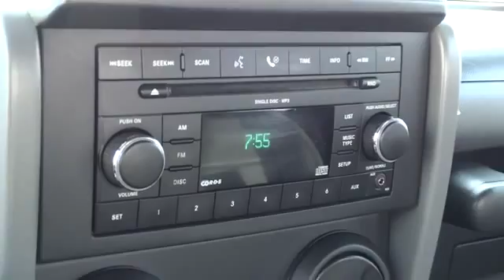2008 Jeep Wrangler Reno, Carson City, Northern Nevada, Sacramento, Roseville 8L528374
2008 Jeep Wrangler  - Stock#: 8L528374 - VIN#: 1J4FA24128L528374

X trim, Jeep Green Metallic with Black (Top) exterior and Dark/Medium Slate Gray interior. Extra Clean, GREAT MILES 66,102! REDUCED FROM $19,933! iPod/MP3 Input, CD Player, 4x4, Non-Smoker vehicle. 5 Star Driver Front Crash Rating. READ MORE!br /br /JEEP WRANGLER: UNMATCHED QUALITYbr /5 Star Driver Front Crash Rating. 5 Star Passenger Front Crash Rating. br /br /NOW IS THE TIME TO OWN THIS WRANGLERbr /Value you deserve. Reduced from $19, 933. br /br /KEY FEATURES ON THIS WRANGLER INCLUDEbr /4x4, iPod/MP3 Input, CD Player MP3 Player, Rollover Protection System, Electronic Stability Control, Bucket Seats, Vinyl Seats. X with Jeep Green Metallic with Black (Top) exterior and Dark/Medium Slate Gray interior features a V6 Cylinder Engine with 202 HP at 5000 RPM*. Non-Smoker vehicle. br /br /LIVE WIDE-OPEN: JEEP WRANGLERbr /Few vehicles are better off road than a Jeep Wrangler. This is the one that started it all. Traceable to the original Jeep, the Wrangler is the very symbol of off-road capability. - Automotive.com br /br /MORE ABOUT USbr /Lithia Hyundai of Reno sells new Hyundai's, certified pre-owned Hyundai's, and used cars, trucks, and SUV's! We have excellent finance options as low as 0% on select models, in addition to all avilable Hyundai incentives and rebates! We also specialize in second chance financing! We are located in Northern Nevada at 2620 Kietzke Ln. Our hours are Monday-Saturday 8: 30am - 8pm and Sundays 10am - 6pm. 100% customer satifaction is our priority! Horsepower calculations based on trim engine configuration. Please confirm the accuracy of the included equipment by calling us prior to purchase. br /